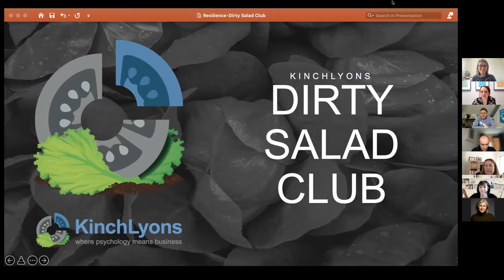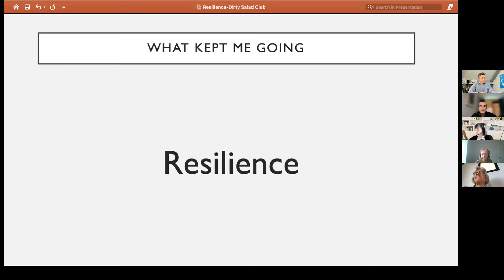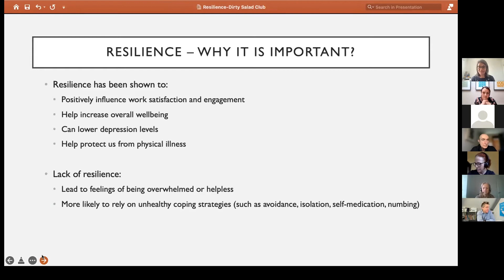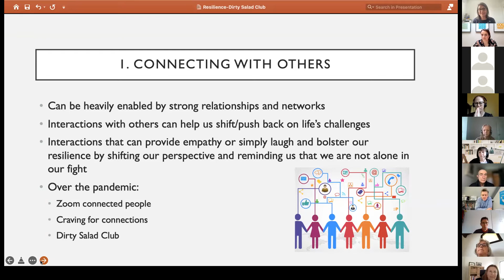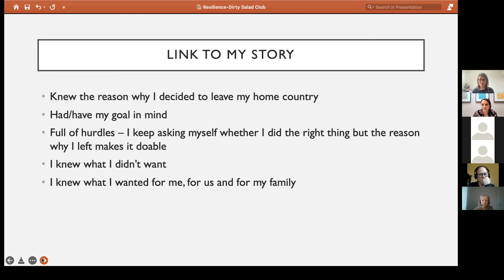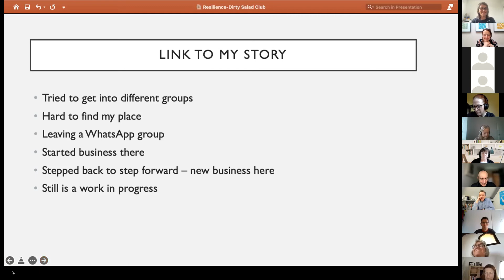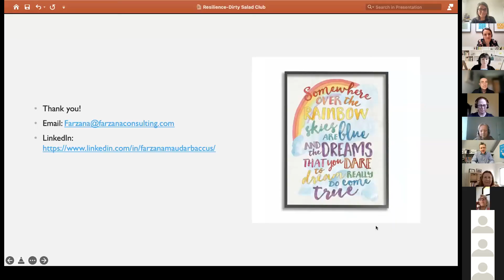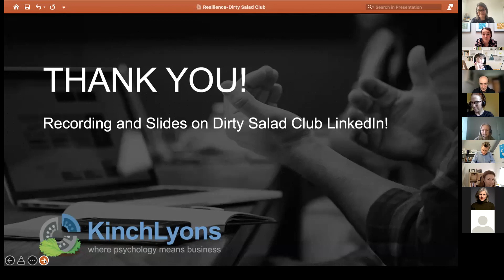Dirty Salad Club 'Building Resilience in our Current Reality'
In this Dirty Salad Club session, we looked anew at resilience because, let's face it, we still need it! We shared ideas, insights and tips about how our attitudes, thoughts and decisions can help us to find perspective and move forward into the future. This session will help individuals and professionals looking to support their colleagues, clients and coachees.

Farzana Maudarbaccus is an organisational psychologist and executive coach, who focuses on empowering clients to help them progress through transition and change.